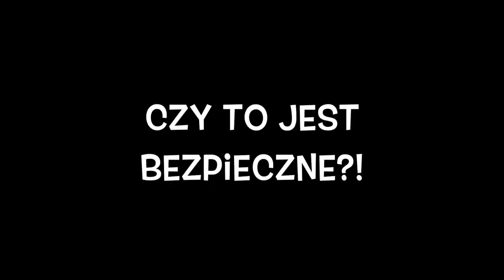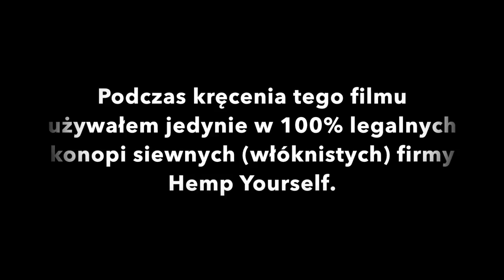Sticky Brick Vaporizer (Waporyzator) Video-Recenzja PL - VapoManiak [1080p]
Dołącz do największych społeczności miłośników waporyzacji ziół!

Chcesz dowiedzieć się więcej o waporyzacji? Pobierz darmowe E-booki!

🛒 Robiąc zakupy w sklepie z waporyzatorami VapeFully wspierasz rozwój mojego kanału i portalu!

Video-Recenzja Sticky Brick Labs - spis treści:
1. Czym jest Sticky Brick - 01:06
2. Czy to jest bezpieczne?! - 04:29
3. Zawartość zestawu - 05:49
4. Moja opinia - 04:24
5. Inhalacja - 14:12

Sticky Brick Labs to cała linia waporyzatorów: Sticky Brick Original, Sticky Brick Junior, FlipBrick, HydroBrick oraz HydroBrick MAXX - w swoim filmie omawiam pierwsze trzy modele z tej listy. Sticky Brick'i to niezwykle, w pełni konwekcyjne waporyzatory butanowe oferujące styl inhalacji on-demand, czyli dostarczające gęstej pary w ciągu zaledwie kilku sekund. Nie mają one w sobie żadnej elektroniki, to w pełni analogowe urządzenia. Zasada działania jest dość niezwykła - palnikiem butanowym ogrzewane jest powietrze zasysane do komory z suszem, co powoduje jego ogrzanie i intensywne parowanie. Jakość pary produkowanej przez waporyzatory Sticky Brick Labs jest naprawdę niesamowita i na tym polu urządzenia te są bez porównania lepsze od zdecydowanej większości modeli elektronicznych.

Video-Recenzja Sticky Brick Labs  to przewodnik po 3 różnych waporyzatorach tej marki. Omawiam w niej zasadę działania tych niezwykłych urządzeń, odpowiadam na pytanie, czy korzystanie ze Sticky Bricków jest bezpieczne dla zdrowia, a także prezentuję zawartość zestawu oraz szczegółowo omawiam zalety oraz wady tych waporyzatorów.

Pod koniec filmu wykonuję też pokazową inhalację przy pomocy w pełni legalnego w Polsce suszu konopi siewnych (przemysłowych) firmy Hemp Yourself - susz ten nie jest obecnie dostępny (problem z dostępnością po stronie producenta), natomiast
jest już dostępny nowy, jeszcze lepszy produkt - susz CBD firmy IdroGrow. Niedługo możecie się spodziewać mojego filmu o tym suszu :-)

❗Pobierz ebook "Waporyzacja bez tajemnic" przygotowany przez ekspertów z VapeFully ❗

Uwaga: Ten film ma charakter jedynie poglądowy i w żaden sposób nie zachęca do używania marihuany - pamiętaj, że na terenie RP nadal jest ona nielegalna! Podczas nagrywania filmu używałem tylko i wyłącznie w pełni legalnego suszu konopi siewnych (włóknistych/przemysłowych) produkcji polskiej firmy Hemp Yourself.

Chcesz dowiedzieć się więcej na temat waporyzacji? Zapraszam do odwiedzenia mojej strony, gdzie znajdziesz wyczerpujące recenzje wielu modeli vaporizerów i akcesoriów, a także porady i bloga o waporyzacji. Możecie też polubić mój profil na Facebook'u i obserwować mnie na Instagramie - linki znajdziecie poniżej.